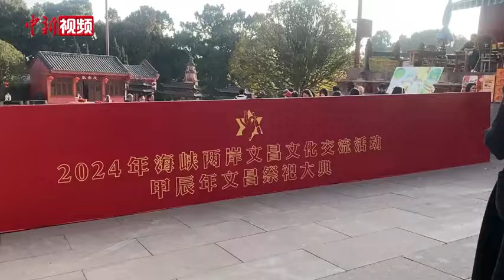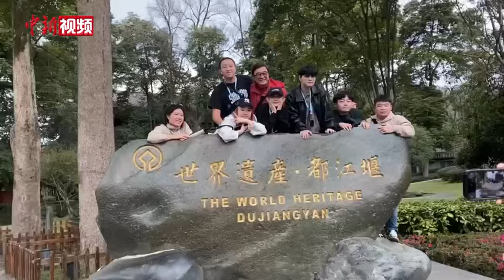台湾大学生中华文化研习营在川闭营 “结伴”深度交流获赞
3月16日下午， “青春有约 蜀里同行”台湾大学生中华文化研习营在四川成都闭营。来自台湾世新大学、台湾大学、台湾铭传大学的26名台湾大学生与26名四川大学生结为“学伴”，深度交流互动。
据悉，此次研习营由海峡两岸关系协会主办、四川省台办承办。过去一周时间内，台湾大学生前往绵阳梓潼县“文昌祖庭”开展文昌文化系列研学，参观都江堰水利工程，与大熊猫近距离接触，还与在川创业台湾青年座谈交流创业经验，并参观了建川博物馆了解抗战历史。
据了解，1995年至今，台湾大学生中华文化研习营已举办29年，先后有近5万名台湾学生来大陆参加交流活动。